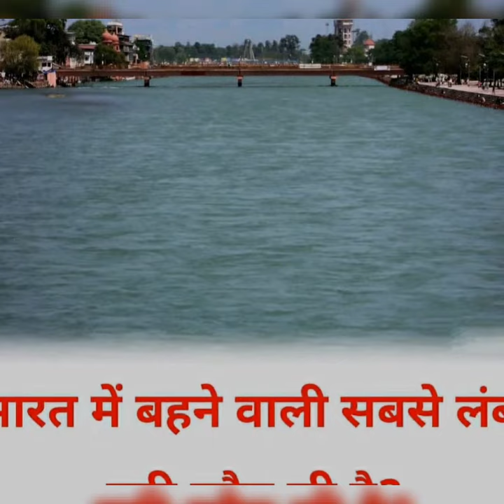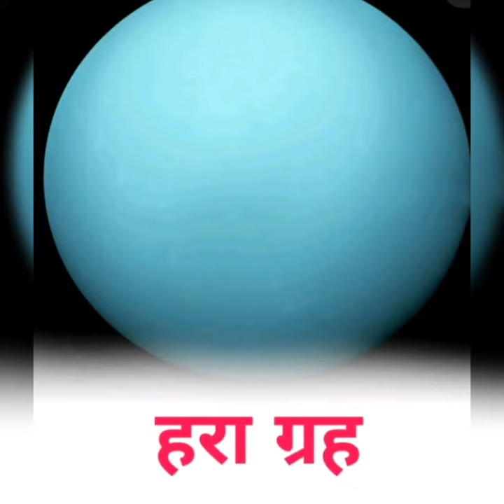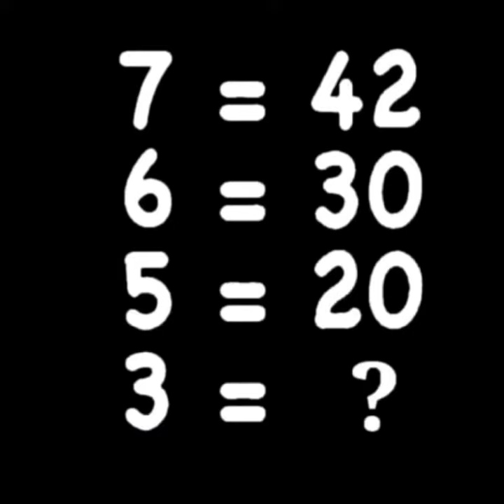जी के महत्वपूर्ण प्रश्न आईएएस के लिए एसआई के लिए TET super TET लेखपाल सभी के लिए महत्वपूर्ण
जीके के महत्वपूर्ण प्रश्नों की तैयारी के लिए आप हमारी